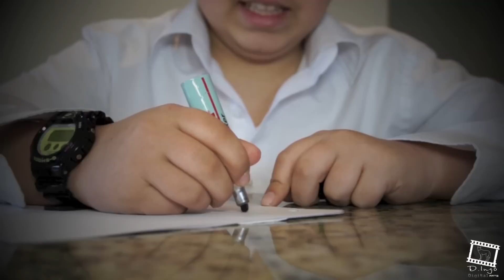Alan's Bar Mitzvah